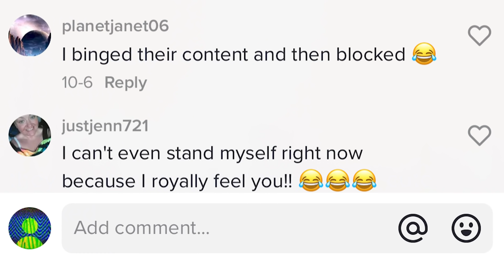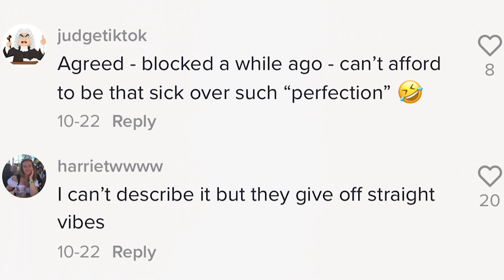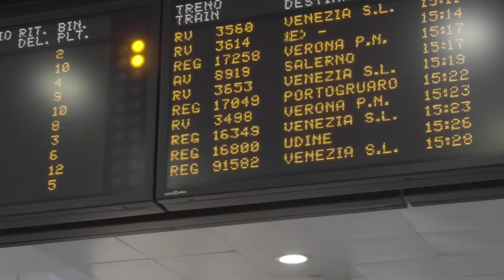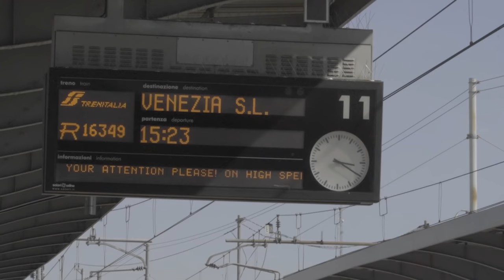we are not perfect | Nicky and Pierre NiPi (Part 5)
Tour d’Amour finale

Bisous!
N+P

Video @art_p3rry
Edit @ericsharespics